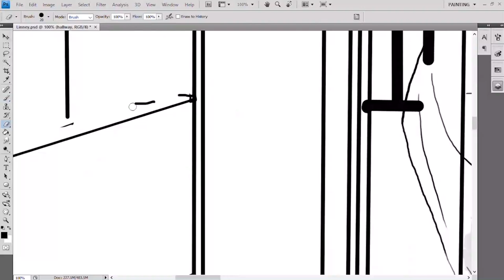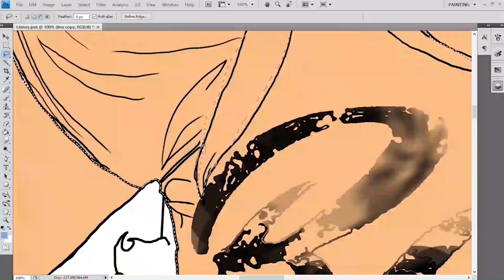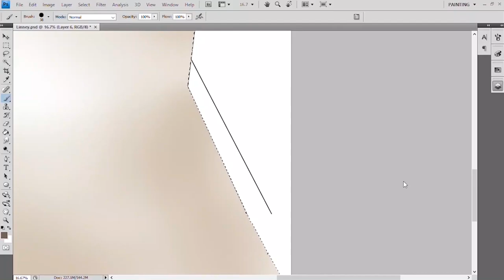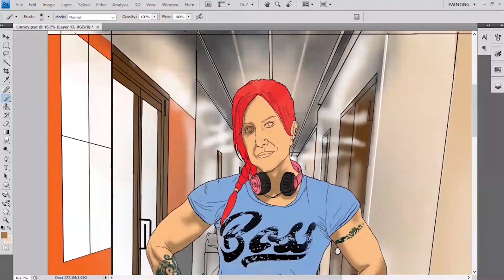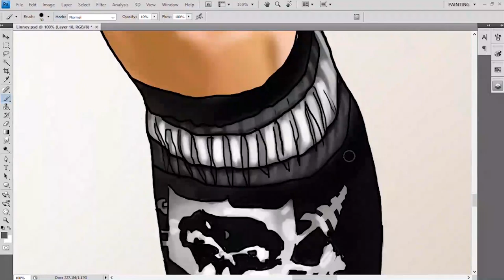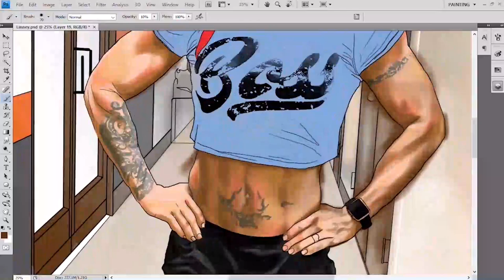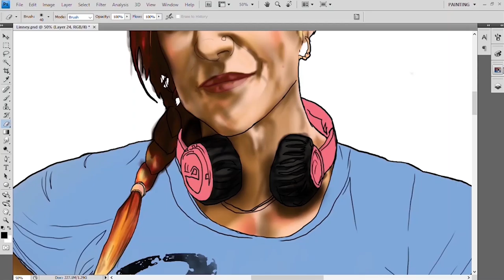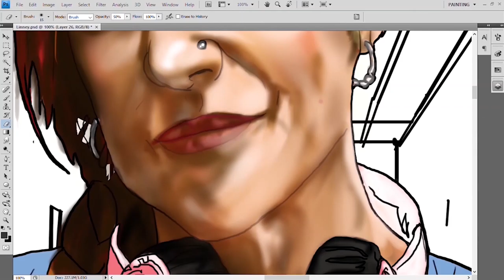All that work!! I decided to change it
After working on the background and trying to get the right look, I went with a more abstract look...